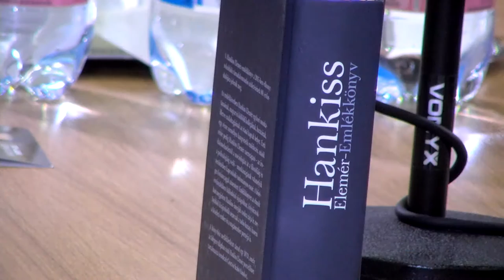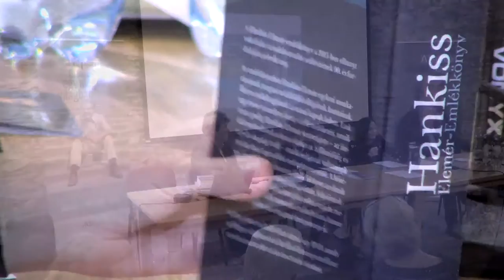Hankiss ’90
A Helikon Kiadó Hankiss Elemér emlékkönyvének bemutatója (Takács M. József, Agárdi Izabella)